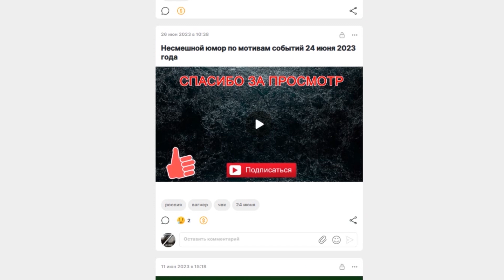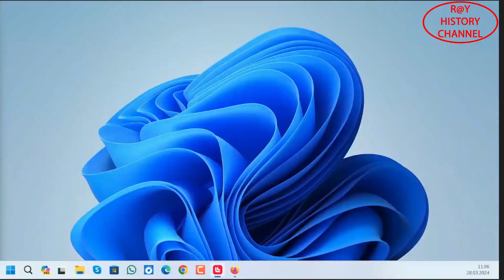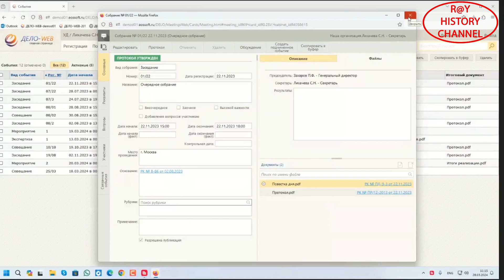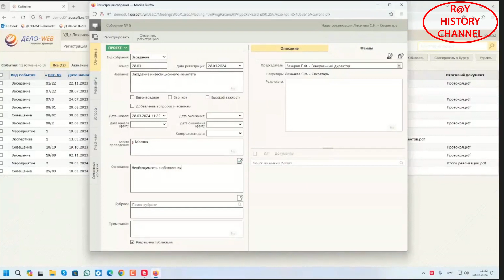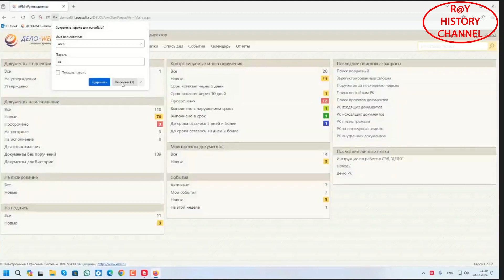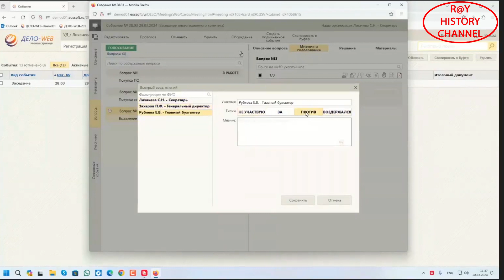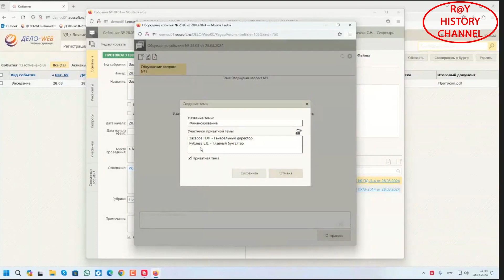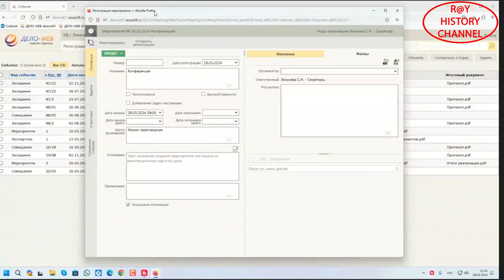Управление совещаниями и голосование в СЭД ДЕЛО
Запись презентации компании ЭОС «Управление совещаниями и голосование в СЭД ДЕЛО», которая состоялась 28 марта. Данное видео рип с прямой трансляции. Из трансляции вырезаны технические неполадки и ненужные паузы.